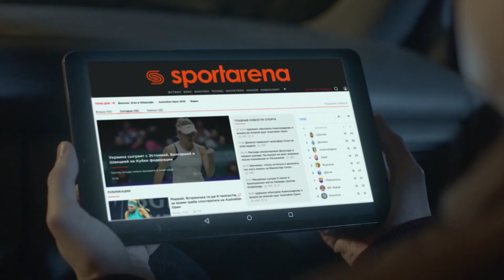Обзор матча | UPTECH TEAM 1 - 3 BLACK ALFA SFCK Street Football Challenge Kiev